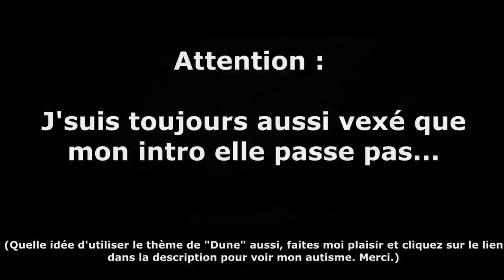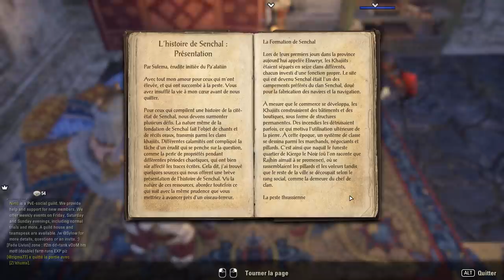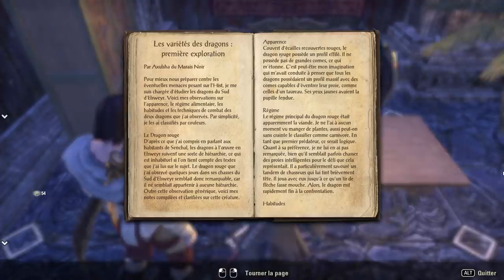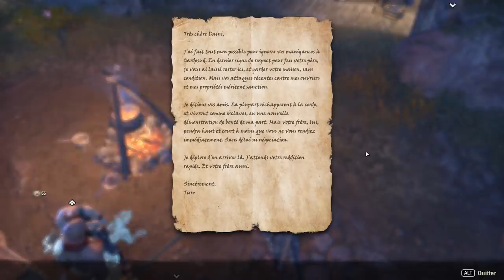ON LIBÈRE LES ESCLAVES !! DEUX FOIS !!! -TESO : Elsweyr- Ep.13 avec Krayn, Desastre & Elyse !!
Le pouce bleuuuuu, c'est comme LE SKOOMA !!! Les Khajiit en veulent plus... PLUS !!!

On reprend les aventures sur TESO en companie d'Elyse, une nouvelle dans l'équipe ! Le mal parler est toujours présent et on se plonge dans la quête d'introduction de la nouvelle Extension : The Elder Scrolls Online "Elsweyr" !!! =D

Vous pouvez aussi me suivre :
Sur Facebook :

PS : C'est une rediff d'un live en opé spé. Du coup, est-ce que c'est vraiment une opé spé sur Youtube ? Est-ce que ça se transmet ? Aucune idée. =D